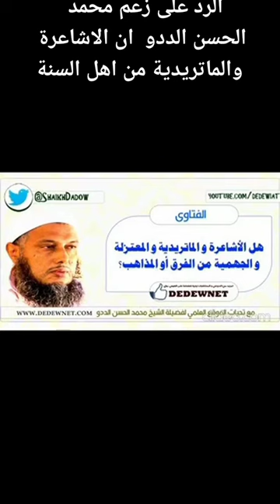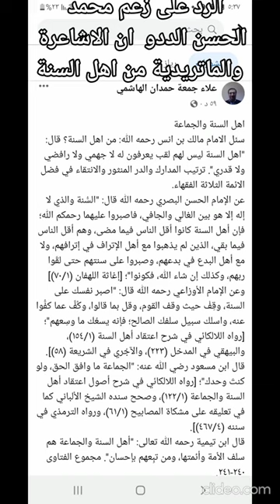الرد على محمد الحسن الددو في زعمه ان الاشاعرة والماتريدية من اهل السنة والجماعة